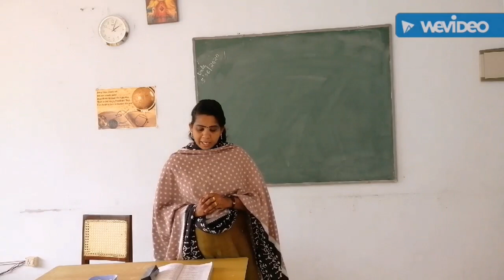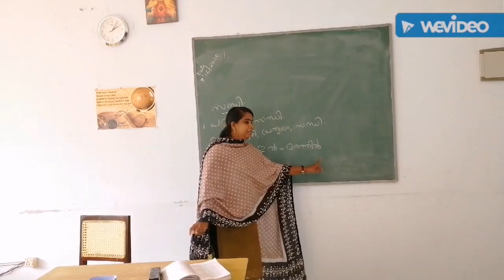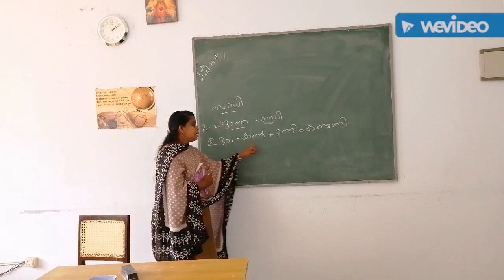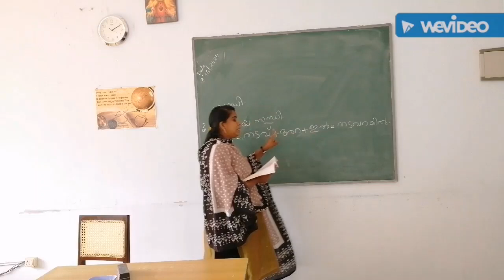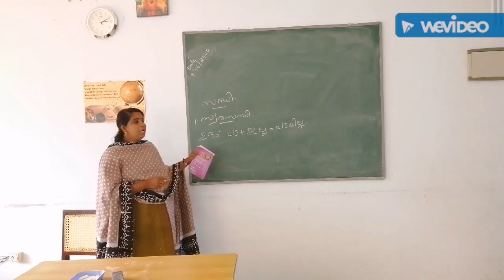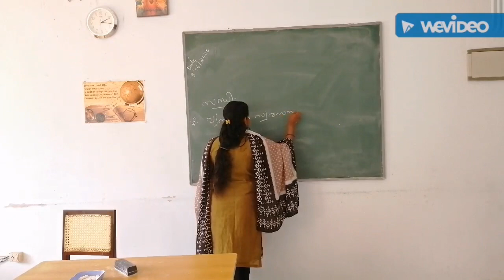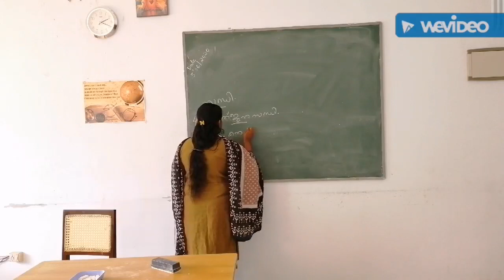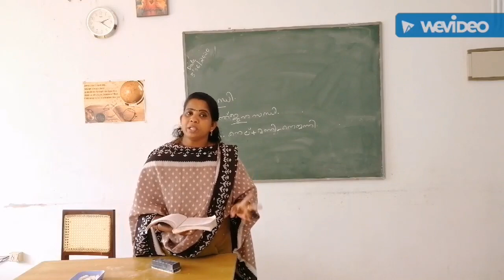Class IX & X Malayalam . സന്ധി (മലയാള വ്യാകരണം) Part 2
Malayalam . സന്ധി (മലയാള വ്യാകരണം) Part 2